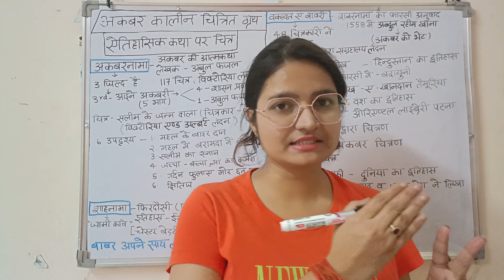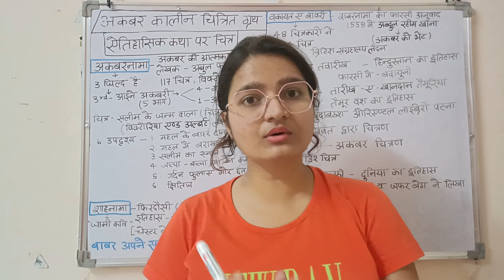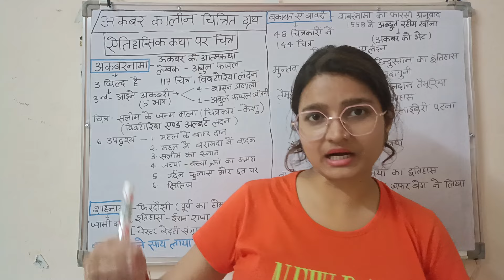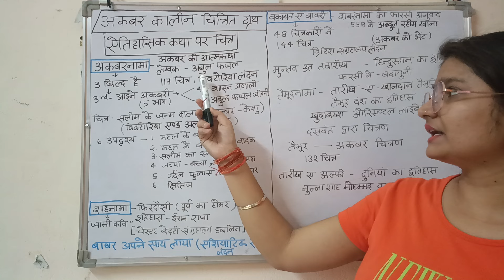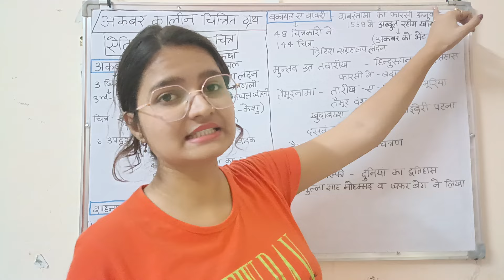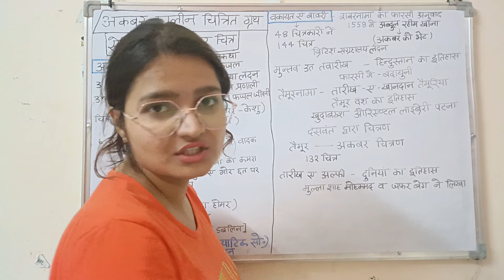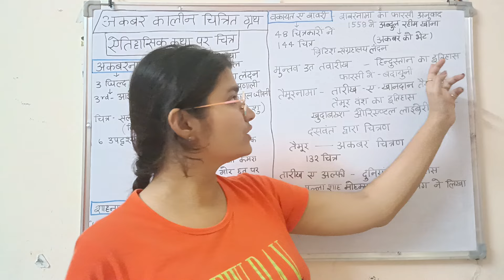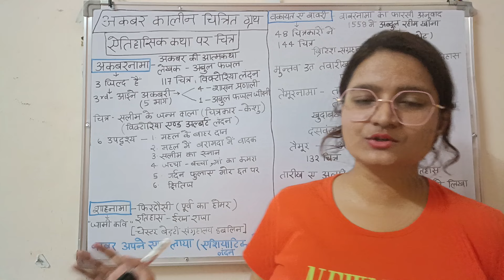5.अकबरनामा/अकबर कालीन ग्रंथ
अकबर कालीन साहित्य,अकबर कालीन रचनाएं,मुगल कालीन साहित्य,अकबर कालीन प्रमुख साहित्यकार,अकबर कालीन साहित्य उन्नति,अकबर के समकालीन शासक,कबर कालीन प्रमुख ऐतिहासिक रचनाएं,अकबर द्वारा अनुवादित ग्रंथ,मुगल कालीन भारत सामान्य ज्ञान,मुगल कालीन साहित्य समाज,मुग़ल कालीन कला,मुगल कालीन समाज एवं संस्कृति,मुगल कालीन साहित्य हिंदी में,मुगल कालीन साहित्य और साहित्यकार,अकबर का मकबरा,अकबरनामा,अकबरनामा,अकबरनामा pdf,अकबरनामा के लेखक,अकबर का शासनकाल,अकबरनामा किसने लिखा है